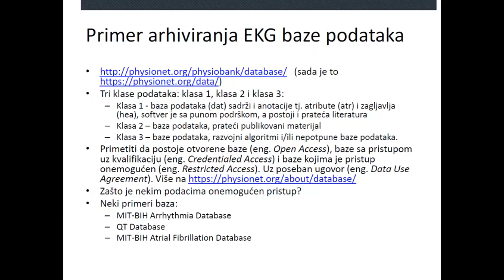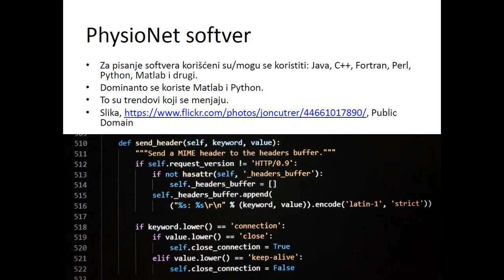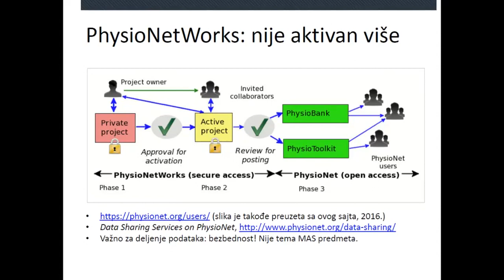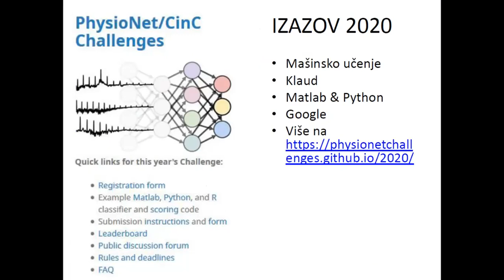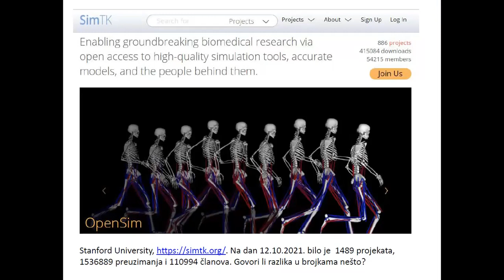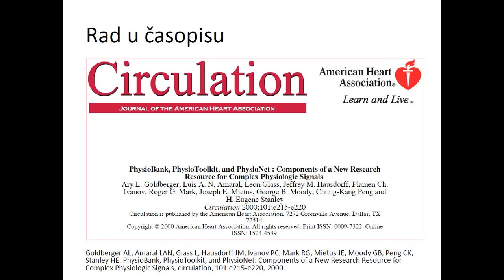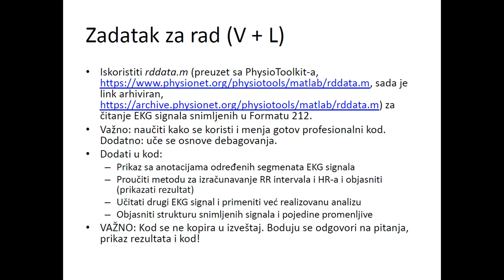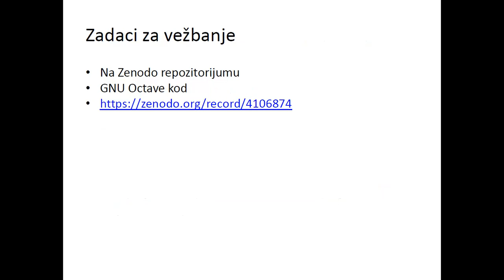MAS - Biomedicinski podaci, čas 3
Treći čas predavanja "Biomedicinski podaci" iz predmeta Metode analize elektrofizioloških signala (13E054MAS, na Elektrotehničkom fakultetu Univerziteta u Beogradu koji je održan 18. oktobra 2021. godine.